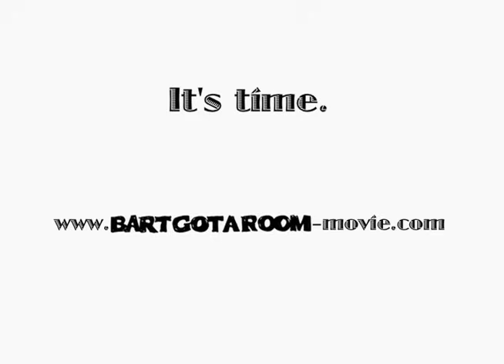It's Time To Get Laid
The song is written by Kate Micucci, and performed by herself and William H. Macy.

"A fresh and amusing teen comedy..."
-Hollywood.com

"Easily the best comedy I saw in 2008 and the first I can remember in years that I've wanted to immediately watch again."
-Eye for Film

"Big laughs, big heart, big teenage moments.  Really understands high school and being young."
-Metromix.com

"A movie that has consistently entertained audiences on the festival circuit since its premiere at Tribeca in April."
-South Florida Sun Sentinel

"An indie comedy done without excessive pretension or quirk."
-CinemaBlend.com